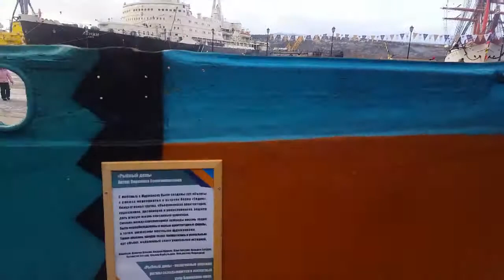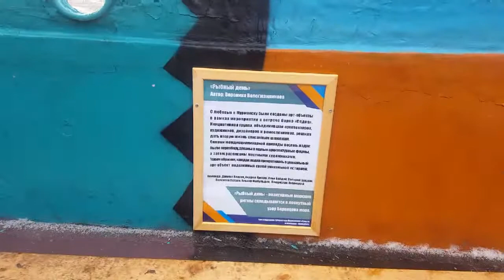Барк"Седов".Встреча курсантов.Выставка арт-объектов лодок на площади морвокзала.Мурманск.